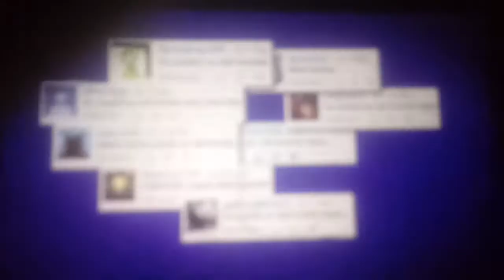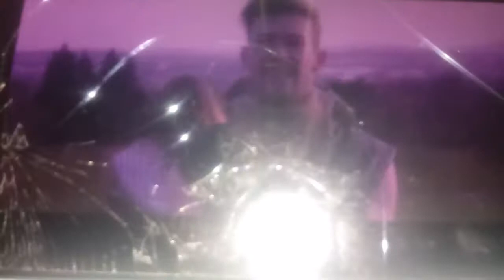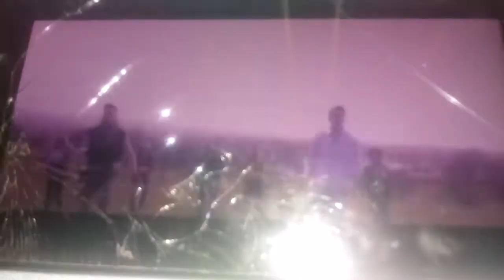22. August 2019